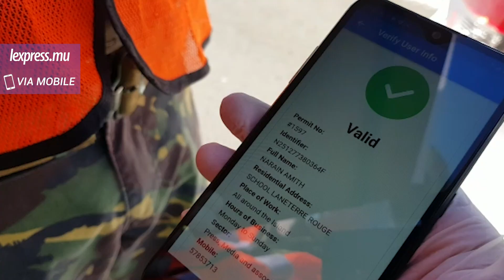Les contrôles au QR Code ont démarré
Alors que le pays s’apprête à rentrer dans sa phase de reprise contrôlée dans le couvre-feu, les contrôles routiers via QR Code ont démarré. Tout ceux se trouvant sur la route doivent être munis d’un Work Access Permit.